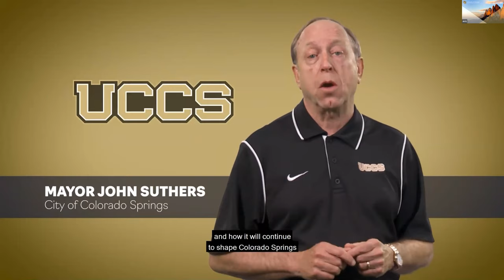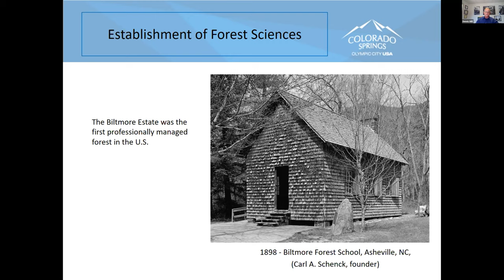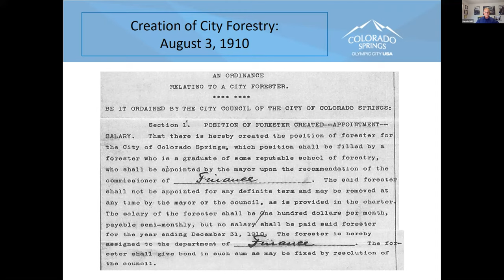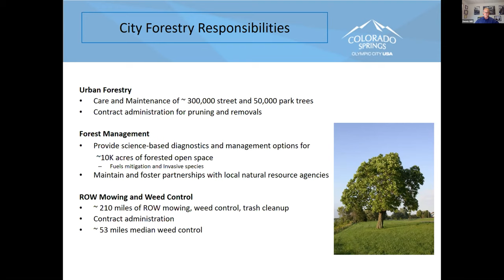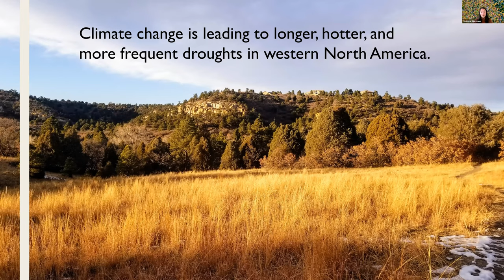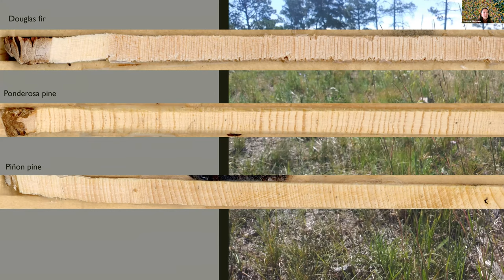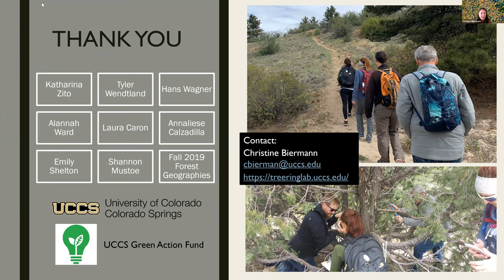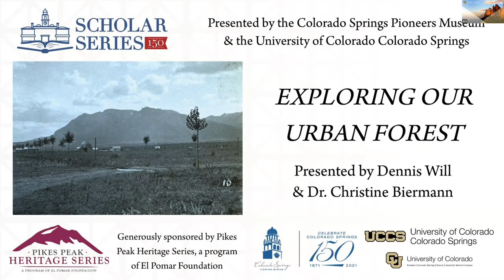Virtual Lecture: Exploring Our Urban Forest